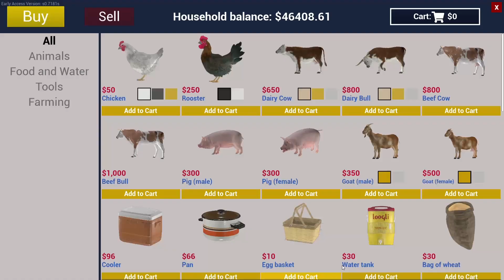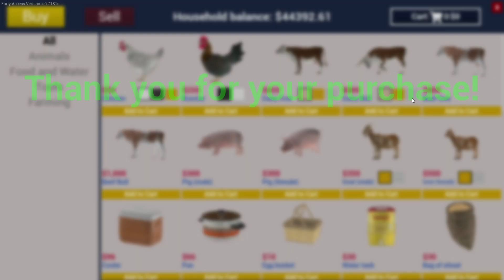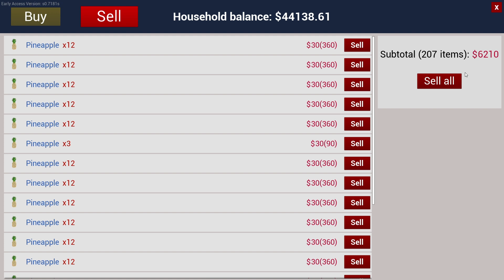CAN I MAKE $$$ SELLING 200 PINEAPPLE IN RANCH ?.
HELLO EVERYONE,MY NAME IS ., I AM GAMING CREATOR .GAMING FIELD IS A YOUTUBE CHANNEL, WHERE YOU WILL FIND GMING VIDEO IN HINDI,I HOPE THIS VIDEO WAS USEFUL AND YOU LIKEED. I PLAY MANY MOBILES AND PC GAMES.I HOPE YOU ENJOY MY VIDEOS . I MAKE FAMILY FRIENDLY GAMING VIDEO ON THIS CHANNEL.YOU DONT NEED EARPHONES TO WATCH MY VIDEOS

Ranch Simulator is a Windows game that offers a giant simulation involving a ranch. Once you
begin playing, you will be bestowed with a family homestead by your grandfather. Since the ranch is now rundown, you will need time, money, and skills to restore the ranch to its former glory.
Is Ranch Simulator a good game?
Image result for about ranch simulator
Very Positive (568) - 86% of the 568 user reviews in the last 30 days are positive. All Reviews: Very Positive (8,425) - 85% of the 8,425 user reviews for this game are positive.
simulation RPG
Ranch Simulator, dubbed 'Ranch Sim' by the developers Toxic Dog, is a simulation RPG for relaxation and escape. If you enjoyed the likes of Valheim or the older Farming Simulator, you'll enjoy this game as much as
Can you have a family in Ranch Simulator?
Image result
If you like building things, you're a hard worker (and by hard worker, I mean a serious gamer), there's a game just for you. First, I must inform you that this action/adventure, role playing, simulator game is available on Microsoft Windows.

techno gamerz ranch simulator part 1
ranch simulator gamepl
ranch simulator techno gamerz part 1
how to download ranch simulator in pc
techno gamerz ranch simulator part 18